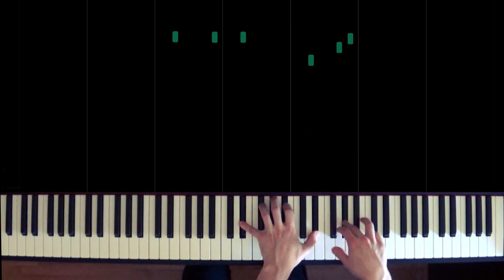[Piano Cover] Aim a Star OST - Arrangement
▶️ INCONTRA LA COMMUNITY, ORDINA UNA GRAFICA, VEDI GLI EPISODI E TUTTO IL RESTO QUI